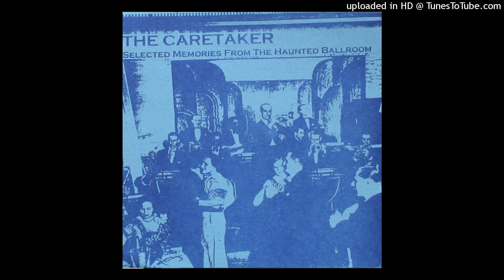The Caretaker - Reckless Night (Reversed)